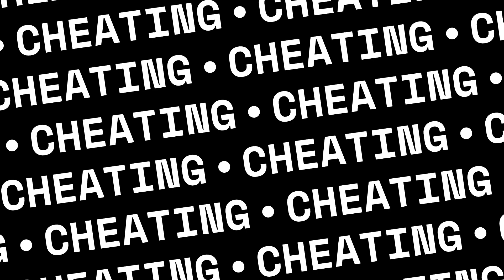fever asylum CH2: main ending w/chiyo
chiyo:  @chiyoweebu

Description (copied from Roblox)
⚠ Loud noises and jumpscares ⚠
There are multiple endings to Chapter 2, can you get them all ?

THE GAME IS IN A VERY EARLY STATE, PLEASE BE PATIENT AS I AM A SOLO DEV THANK YOU ! 🙏🙏🙏
the manor is causing a strange eerie vibe...
type "reset" to reset

__Multiplayer Psychological Horror Game__
Developer - 2ScaryTerry
Builder(s) - MattZombieKllr/2ScaryTerry
Artist(s) - MxchaBread / Iittleblueberry
Tester(s) - vCxpcake / MxchaBread
*PUT ANY BUG REPORTS IN MY SERVER!

Controls :
E - Interact
LClick - Interact
LSHIFT - Run
F - Free Mouse
Ages 13+Violence (Mild/Occasional), Blood (Realistic/Light)